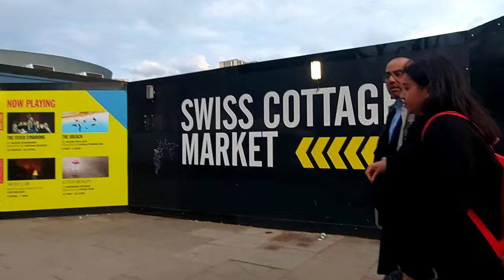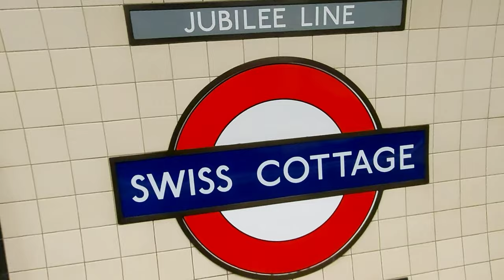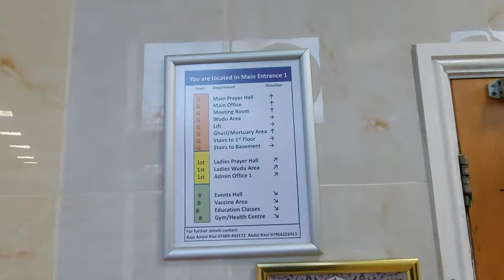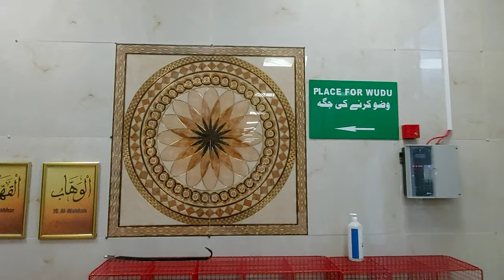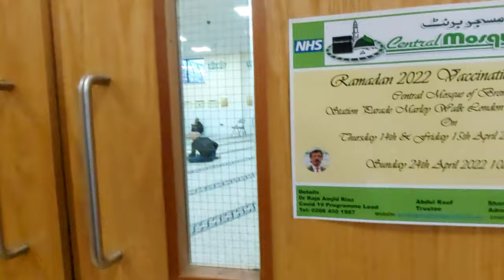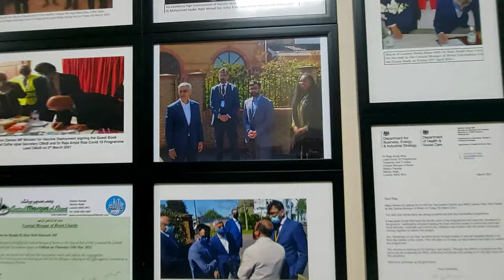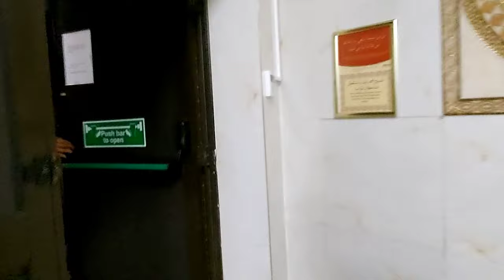Central Mosque Of Bent in Willesden Green London, Ramadan 1443 H / 2022.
Assalamu`alaikum

Today we`ll be exploring Central Mosque Of Brent in Willesden Green London.

The Central Mosque of Brent is an all-purpose, multi-level mosque that aims to serve the religious, spiritual and societal needs of the larger Brent community. The Mosque Committee was formed in 1973 with the ethos that the young generation needed basic Islamic and religious education and awareness in their own customs and cultures, which were in danger of being lost over time.

Hari ini kita akan menjelajahi Masjid Pusat Brent di Willesden Green London.

Masjid Pusat Brent adalah masjid multi-tingkat serba guna yang bertujuan untuk melayani kebutuhan keagamaan, spiritual, dan sosial komunitas Brent yang lebih besar. Panitia Masjid dibentuk pada tahun 1973 dengan etos bahwa generasi muda membutuhkan pendidikan dasar Islam dan agama serta kesadaran akan adat dan budaya mereka sendiri, yang terancam punah seiring berjalannya waktu.